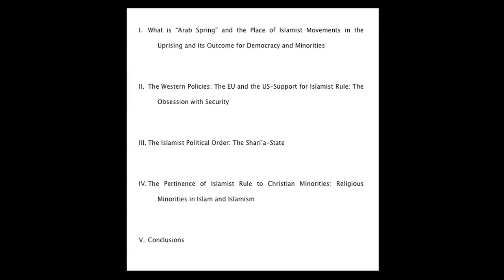Bassam Tibi: Religiöse Minderheiten in einem Scharia-Staat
Prof. em. Dr. Bassam Tibi
Die Aufstände im Nahen Osten und das Schicksal religiöser Minderheiten in einem Scharia-Staat -- Die Unterstützung der USA für islamistische Regierungen

Vortrag in Zürich, 19. November 2013

Der Vortrag ist Teil der Veranstaltungsreihe "Die Zukunft religiöser Minderheiten im Nahen Osten" von Christian Solidarity International (CSI).
CSI ist eine Menschenrechtsorganisation für Religionsfreiheit und Menschenwürde.